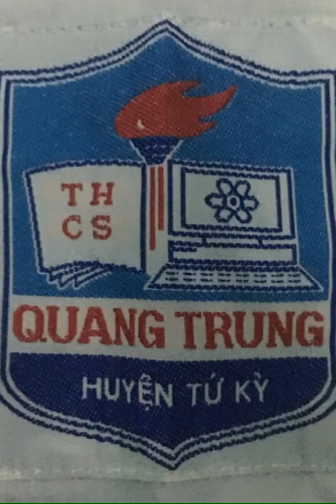Trường THCS Quang Trung